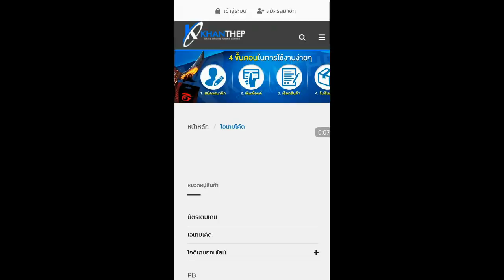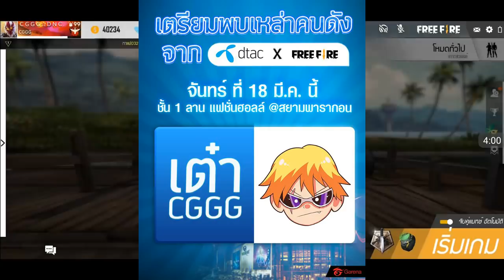Free Fire วิเคราะห์ตัวละครใหม่ ฮายาโตะ สุดโกง! ยิงแรงขึ้นและของใหม่ที่กำลังจะมาเร็วๆนี้